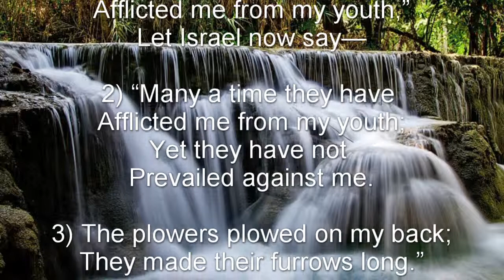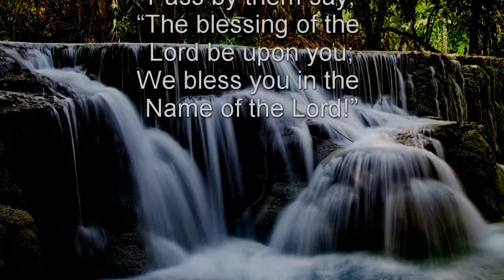Psalm 129 (NKJV) - Song of Victory over Zion’s Enemies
Song of Victory over Zion’s Enemies

Song of Ascents.